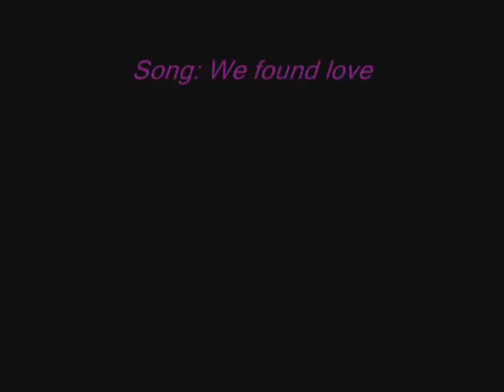Nikita and Micheal -we found love in a hopeless place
made by my sister maleesa she is amazing at videos